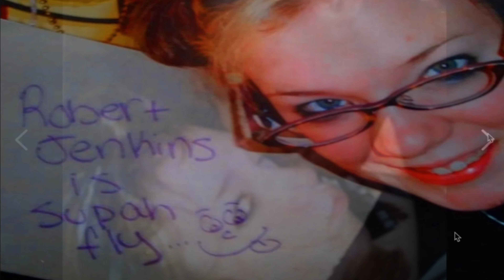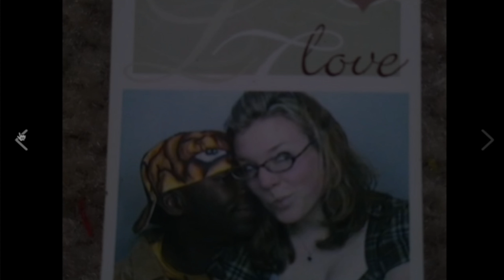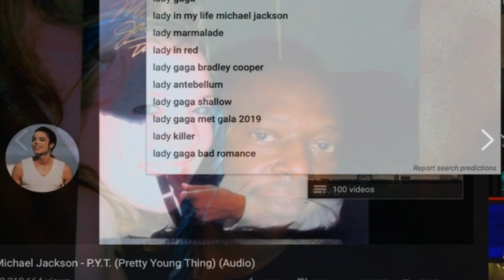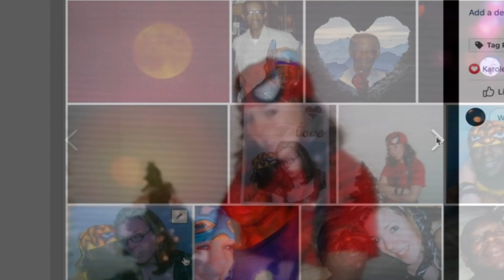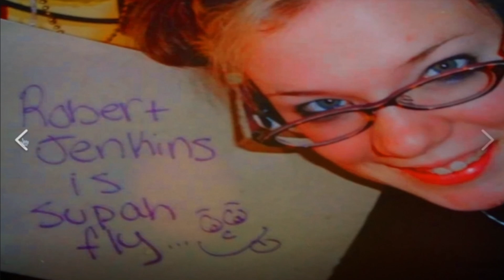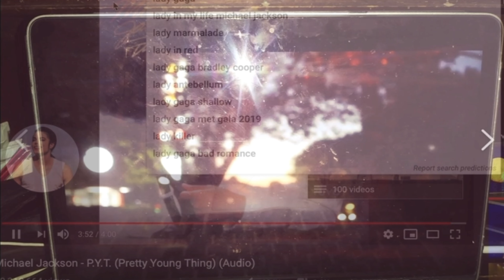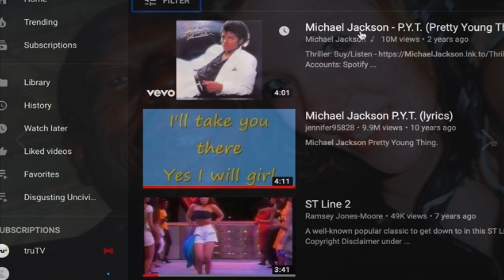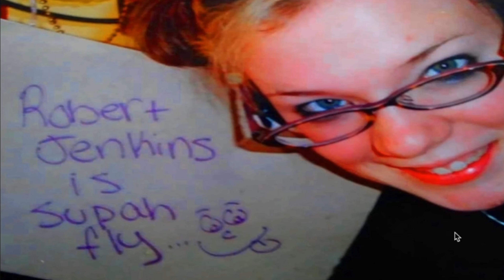Robert Jenkins is at Prospectors Steakhouse & Club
June 4 · Mount Laurel, NJ
Breaking FaceBook since ,the beginning !

Maura is a female given name used in English, Spanish, Italian, Greece, Scots Gaelic, and Irish.[1] It appears as the feminine form of the Roman given name Maurus and as an Anglicisation of Máire, the Irish form of Mary. In the U.S., this name peaked in popularity in 1964 as the 469th most popular name for girls born that year, and remained in the top 1000 names until 2007.[2]
Maura
She's the girl you want to be friends with. She's a busty brunette with a big heart and a big personality. She can be insecure at times, but she has no reasons to be! She's a talented artist, highly intellectual and dare I say, pretty sexual. If you ever come across Maura you better not let her out of your sights. She gives the best hugs and always knows just how to cheer you up. There's really no one in the world quite like her.
Oh my god, that's so Maura!
The Lady in My Life
Michael Jackson
There'll be no darkness tonight
Lady our love will shine
Lighting the night
Just put your trust in my heart
And meet me in paradise
Now is the time girl
You're every wonder in this world to me
A treasure time won't steal away
So listen to my heart
Lay your body close to mine
Let me fill you with my dreams
I can make you feel alright
And baby through the years
Gonna love you more each day
So I promise you tonight
That you'll always be the lady in my life
Lay back in my tenderness
Let's make this a night we won't forget
Girl, I need your sweet caress
Reach out to a fantasy
Two hearts in the beat of ecstasy
Come to me, girl
And I…